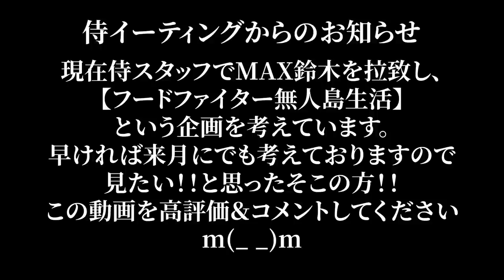【早食い】伝説のそば屋のメニューを完全再現！！ 箸無しで最速を叩き出せ！！@maxsuzukitv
どうも！！ご無沙汰しております。侍イーティングです。
お盆休み毎日投稿第1弾ということで今回は福島県の大内宿にある伝説のお蕎麦「ねぎそば」を完全再現！！
大食い・早食いでも名を馳せたMAX鈴木は制限時間にクリアできるのか！？
が〜んばれすずき〜！！（界王様風）

（編：けんすけ）